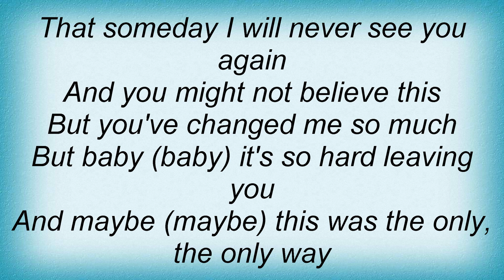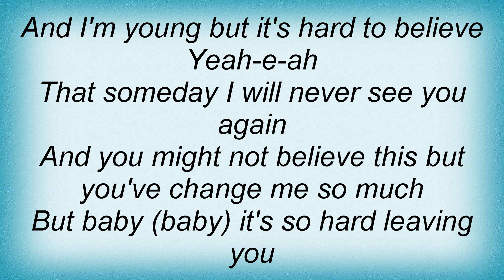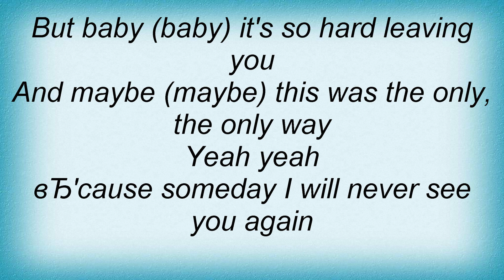Tegan And Sara - Hello Lyrics